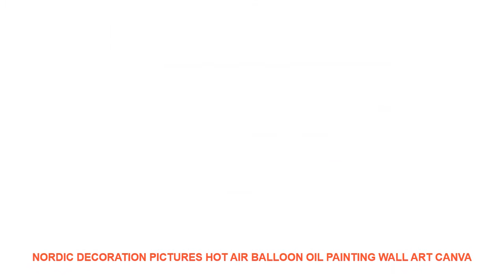Nordic Decoration Pictures hot air balloon oil painting wall art canva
- $ 12.32 USD with FREE Worldwide Shipping! Limited Offer Nordic Decoration Pictures hot air balloon oil painting wall art canvas painting poster and printed for Living Room Home Decor

Type : Canvas Printings
Subjects : Landscape
Frame mode : Unframed
Material : Canvas
Style : Modern
Frame : Yes
Medium : Oil
Support Base : Canvas
Form : Three-picture Combination
Technics : Spray Painting
Model Number : 3P-0031
Shape : Vertical Rectangle
Original : No
ainting Style Technic : High Quality Digital Printed
Product useage: : Home  Kids Room House Living Rooms Bedrooms Offices Cafes Hotels
Materials: : Waterproof canvas and pigment ink
Frame: : We can make framed painting too
Packing: : Rolled Tube
Framed Pictures: : Pictures with Frames is ready to hang on the
Coating: : High Quality Canvas and Environmental Oil Ink
Decoration: : posters and prints
color: : vivid color printing canvas
modern poster: : wall decoration item
canvas: : 260gsm heavy thick poly canvas

Features and specifications:
Please note:
� Due to various monitors and lighting conditions colors may be slightly different from listed photos
� Product is divided into frameless canvas  core and finished canvas painting with frame
� Each canvas painting has a 3-5 cm extra white edge
� The canvas will be packed in a tube
� Do not cut the shipping box open with a knife
� There may be a slight paint smell coming from the canvas. It is not toxic.
� Orders will be sent out within 1-3 working days
SIZE INFORMATION?
1 in = 2.54 cm (1 cm = 0.39 in)
� 20 x 40 cm x 3pcs =7.8 x 15.7 inch x 3pcs
� 30 x 60 cm x 3pcs=11.8 x 23.6 inch x 3pcs
� 40 x 70 cm x 3pcs =15.7 x 27.6 inch x 3pcs
� 40 x 80 cm x 3pcs =15.7 x 31.5 inch x 3pcs
The painting is printed on a high-quality canvas � The material is thick durable and waterproof � The colors will not fade � Ideal for home decor kids bedroom decoration or living room decoration
We leave an extra 3-5 cm of white edge so the painting can be framed. � For example you buy a painting size: 40 x 70 cm x 3 piece. The total size of the canvas you will receive is (4+40+4) x (4+70+4) = 48 x 78 cm x 3 piece.Features and specifications:
Please note:
� There may be a s

Similar Interior Decor Ideas Videos :
Tiger Lion Zebra Wall Art Print Canvas Painting Nordic Posters And Prints Black White Animal Wall Pictures For Living Room Decor =
7 Color Glowing LED Change Digital Alarm Clock Thermometer Triangle Clock Time Night Glowing Cub Data Week Temperature Display =
48Pcs/Lot Christmas Snowflake Window Sticker Winter Wall Stickers Kids Room Christmas Decorations for Home New Year Stickers =
new wall clock 2018 design reloj de pared quartz watch large decorative diy clocks modern living room acrylic 3d stickers Letter =